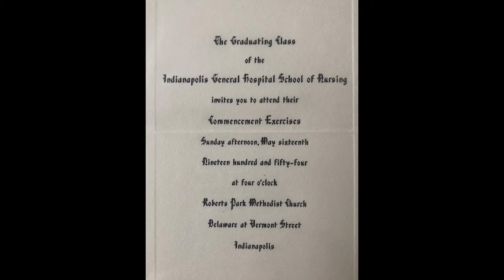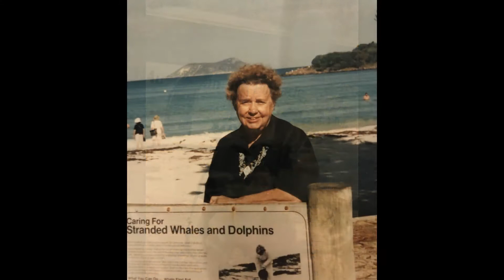66th Anniversary 2020